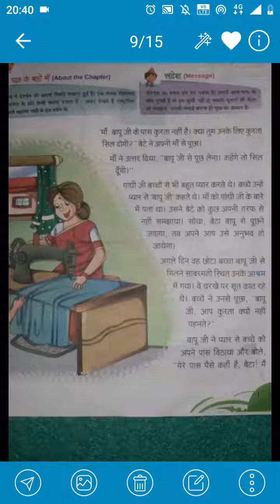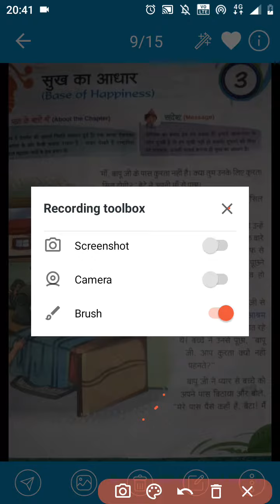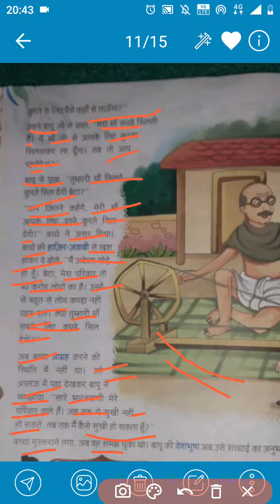class -3 lesson-3 Hindi book Regal convent school Varanasi